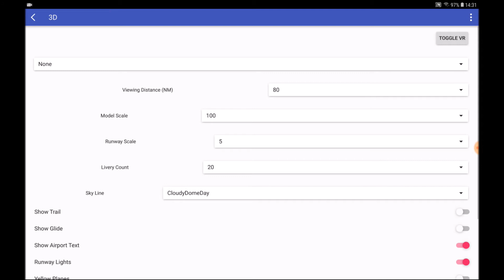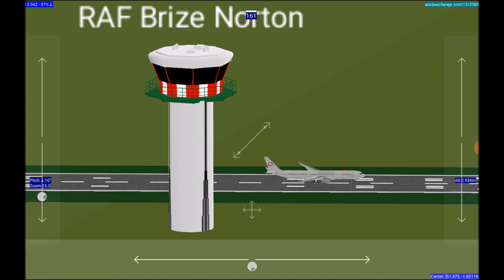Military RAF ADSBExchange landing